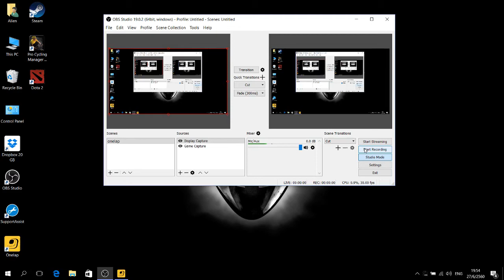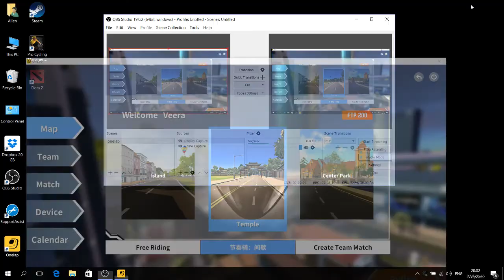onelap THA : แนะนำ free software onelap